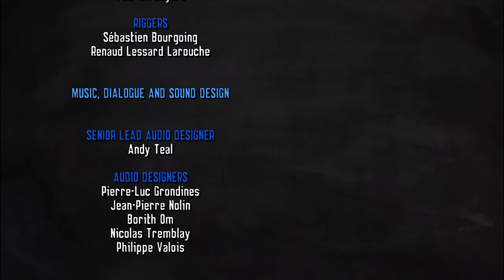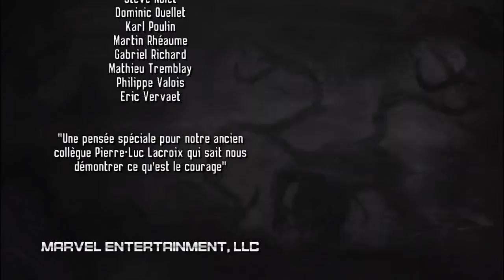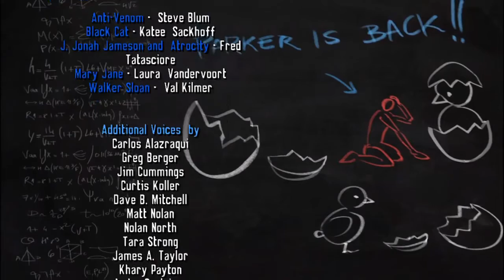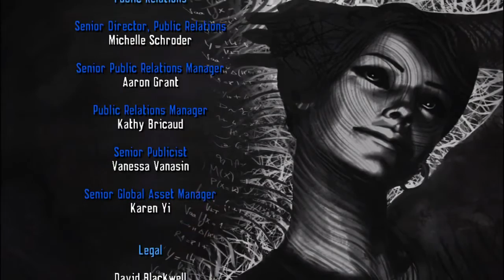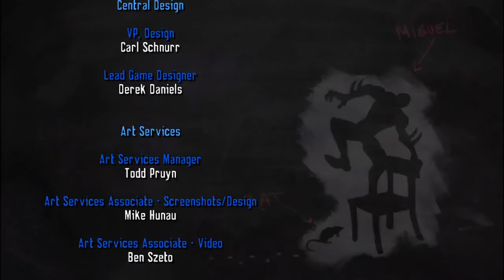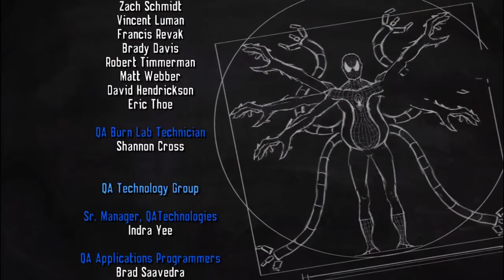FINAL BOSS + ENDING // Spider-Man Edge Of Time — Walkthrough Part 12 (ENDING)